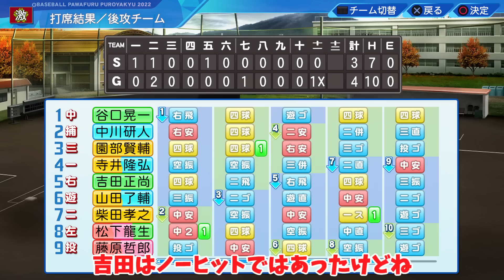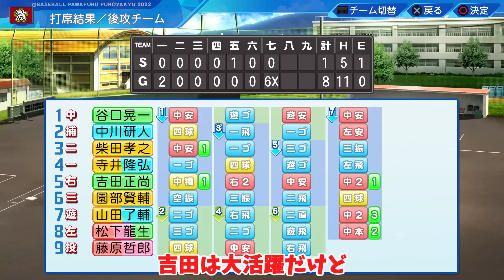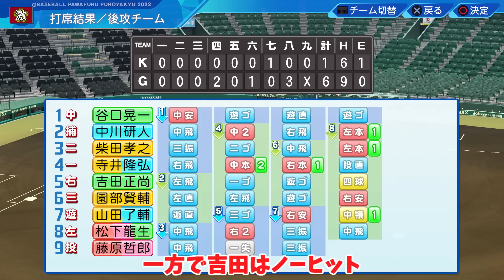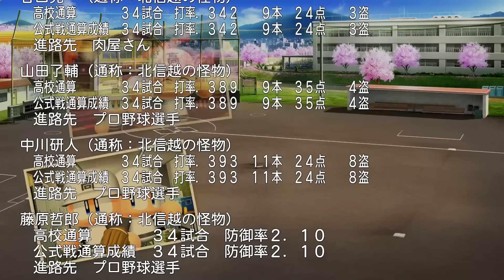【栄冠ナイン】吉田正尚とスカウト9人だけで3年間プレイしたらどんな成績残すのか？【パワプロ2022】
パワプロ2022栄冠ナイン
吉田正尚選手とパラメーター良かったスカウト選手9人の10人だけで3年間プレイしたらどんな成績残すのかやってみました。
架空の高校野球。